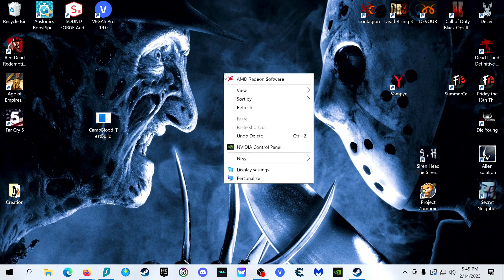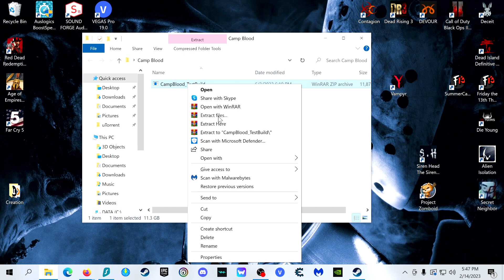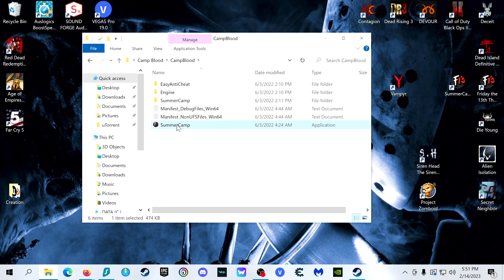How To Extract and Play Camp Blood Tutorial!!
Hope this makes it easier for those in need. Im sorry the mic cuts out every now and then. Think its time for a new one.